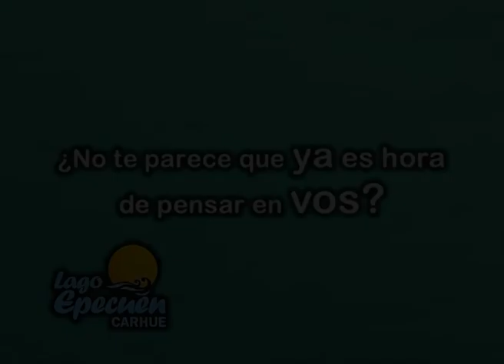Spot Lago Epecuen Carhue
Spot publicitario "Lago Epecuén Carhué 2011/2012". De 20 segundos de duración para ser emitido en América tv durante el mes de diciembre de 2011. Espacio contratado por la Municipalidad de Adolfo Alsina.
Realizado por Gabriel Ruberttone.
Productora Carhue 40 Audiovisual.